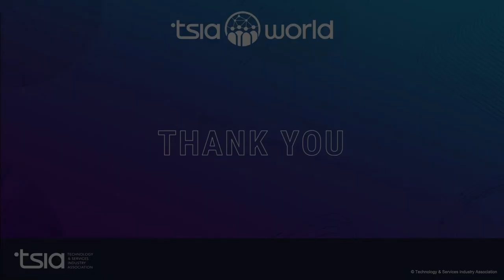Keynote | Fireside Chat: We Live in a Transformative Hybrid World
There is currently a “Transformation Divide” that is widening across industries. The winners have sprinted ahead, while 2/3 (67%) of CEOs feel that they’ve fallen behind. And those who have sprinted ahead are getting double the growth. The most profitable industries (i.e., pharmaceuticals, FinTech, MedTech, media) have grown their collective economic value by more than +$300B, while the bottom quintile has lost over -$300B in market cap. The winning brands are writing a new playbook, and they are seeking and needing to implement next-gen operating models because experience is key. Ever-expanding streams of services to offer data is everywhere and we all know it can fuel innovation but SPEED is the new currency. Rohit Dixit, SVP & GM, Advisory & Professional Services at HPE will talk with J.B. Wood, President and CEO at TSIA about how HPE is addressing its own transformation and also helping companies close their Transformational Gap.